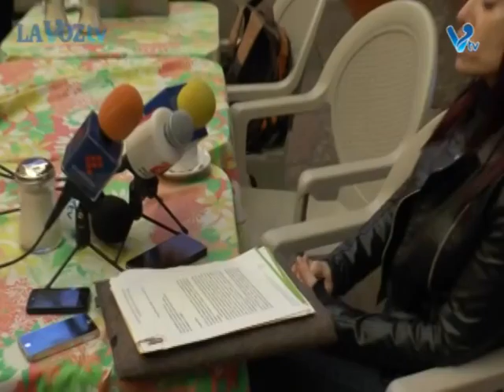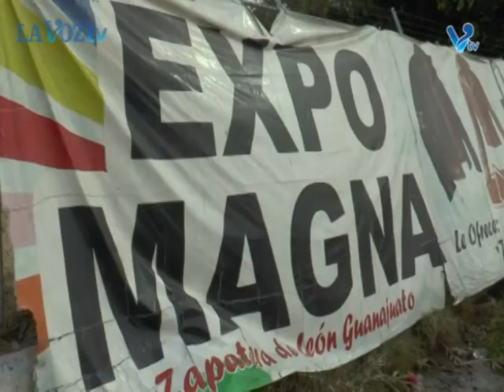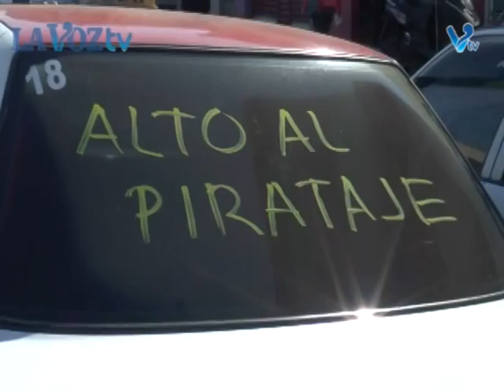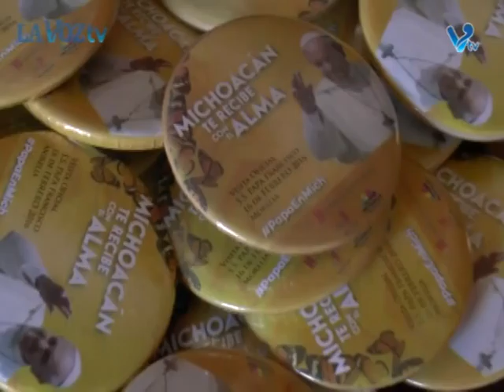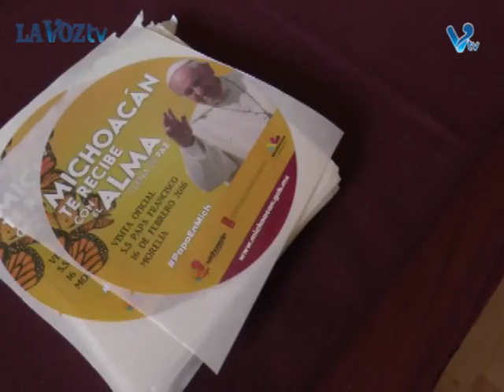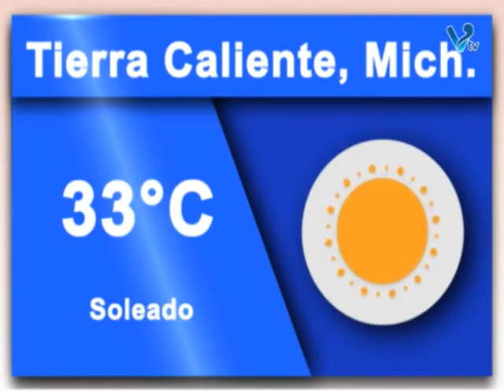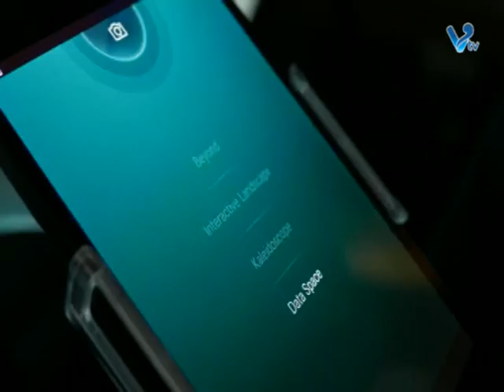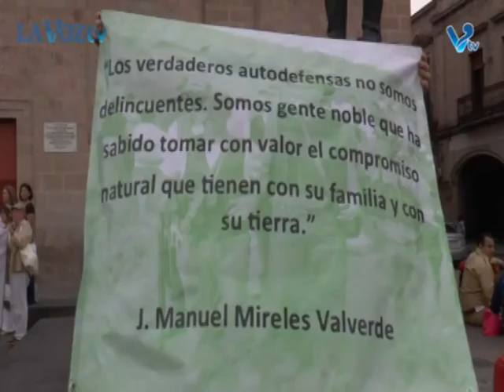Noticiario 1 de febrero del 2016